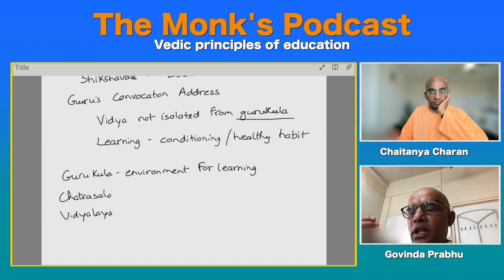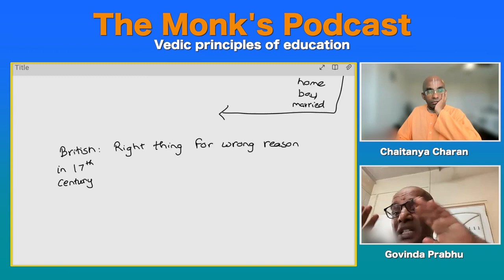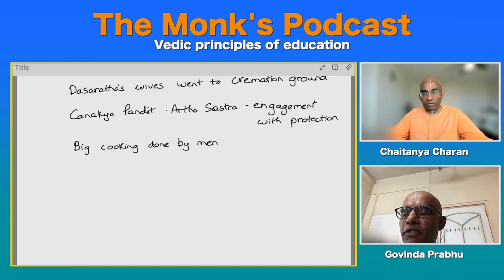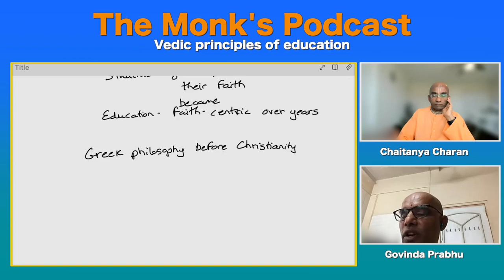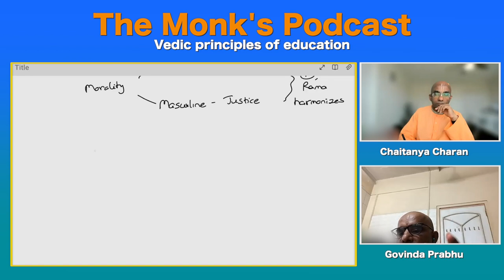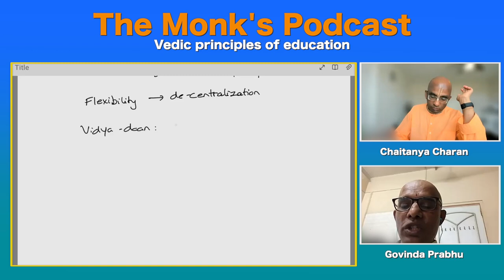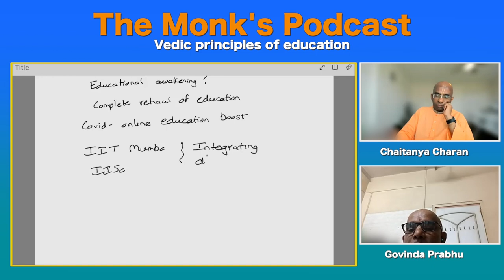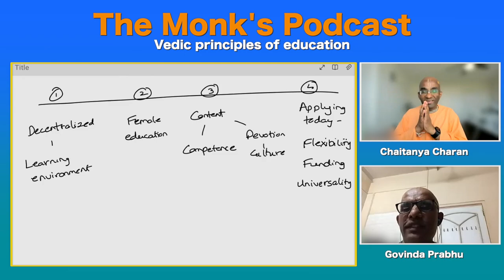Vedic principles of education, The Monk's Podcast 205 with Govinda Prabhu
Summary 1:20:28